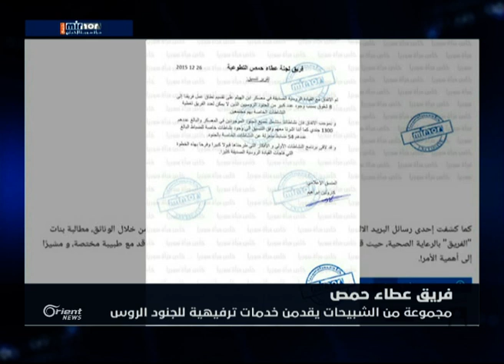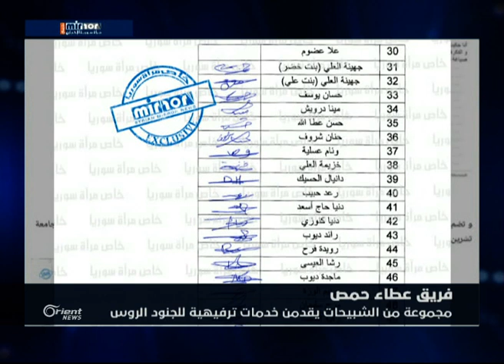قواتُ النظام تقتحمُ نقاطاً في بلدة بَالا بغوطة دمشق الشرقية- جولة الرابعة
أفاد ناشطونَ في منطقةِ المَرْج بريفِ دمشقَ الشرقي عن تقدمٍ لقواتِ النظام على
جبهة بلدة بَالا ووفقا للمصدر فإنَ النظام مهدَّ للتقدم باستهدافِ بالا
ومحيطِها بعشراتِ الصواريخ من نوع زلزال، إضافة لقصفٍ مِدفعيٍ عنيف